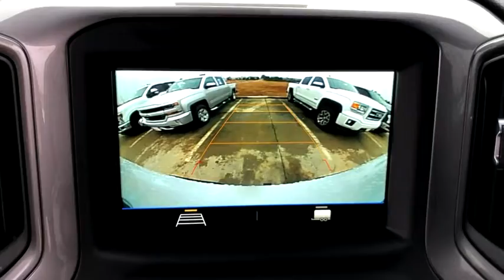2019 Chevrolet Silverado_1500 Hattiesburg, Lumberton, Sumrall, Ellisville, Wiggins, MS P6251A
Summit White Used 2019 Chevrolet Silverado_1500 available in Hattiesburg, Mississippi at Toyota of Hattiesburg. Servicing the Lumberton, Sumrall, Ellisville, Wiggins, MS area.
2019 Chevrolet Silverado_1500 Custom Trail Boss - Stock#: P6251A - VIN#: 1GCRYCEF9KZ178812